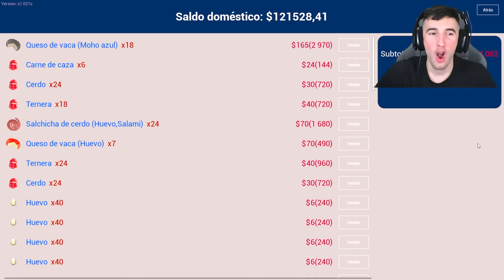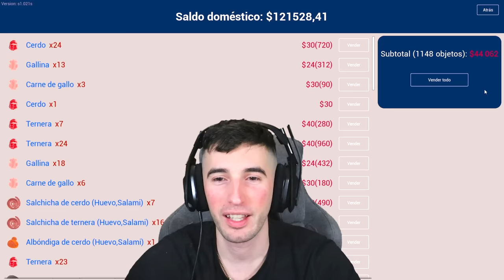MATAMOS A TODOS LOS ANIMALES EN EL RANCHO !!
Hoy en el rancho de mi abuelo junto a mi primo @FixFiveYT matamos a todos los animales de la granja  y los vendemos en masa al restaurante!! No te pierdas este capitulo emocionante donde damos caza a todos los animales de Ranch Simulator. En este gameplay en español de Ranch Simulator - Build, Farm, Hunt te mostraremos todos los avances del mierdirancho y te divertirás como nunca junto a Makiman131 y FixFive